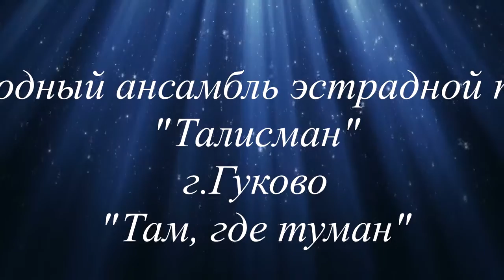246 Народный ансамбль эстрадной песни Талисман г Гуково